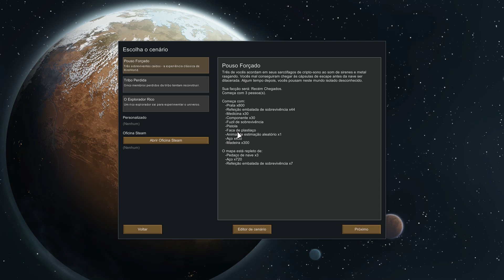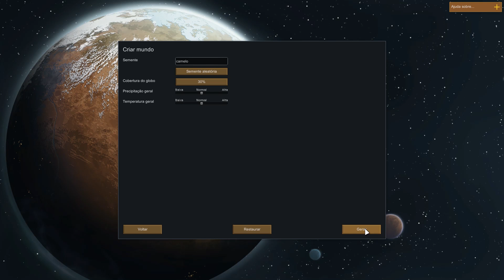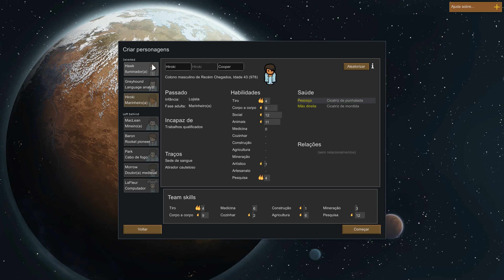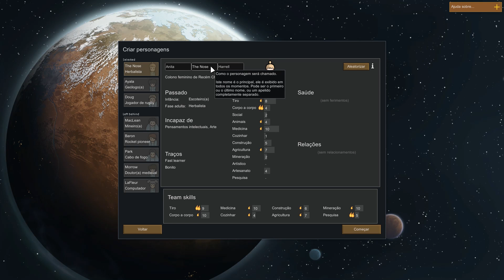Eu jogo melhor de Hanzo | RimWorld EP 01